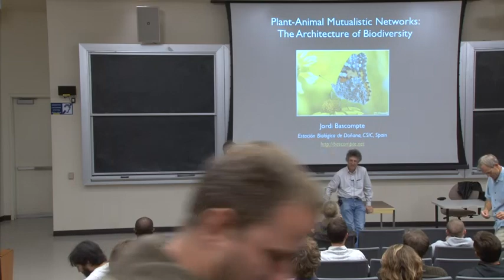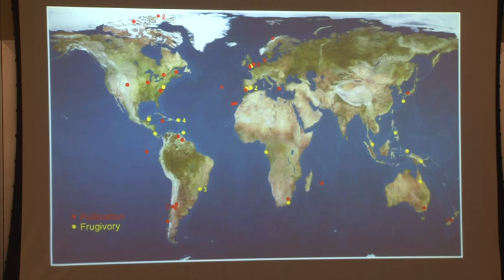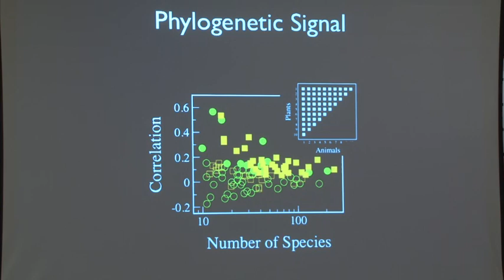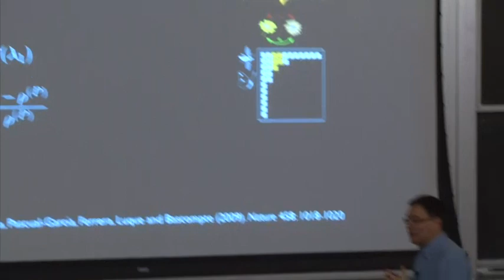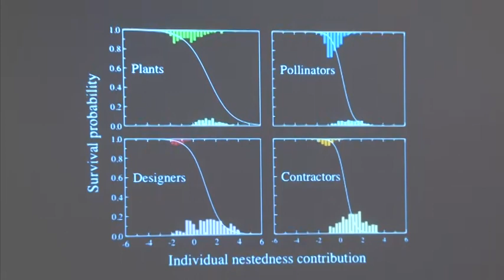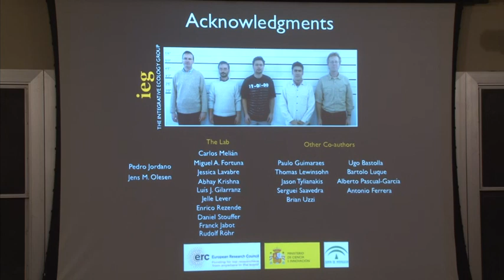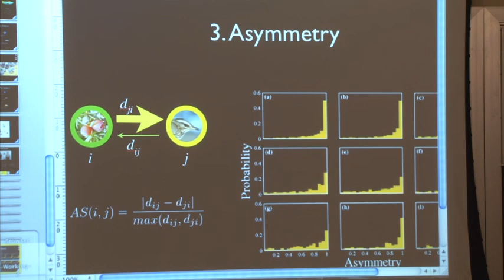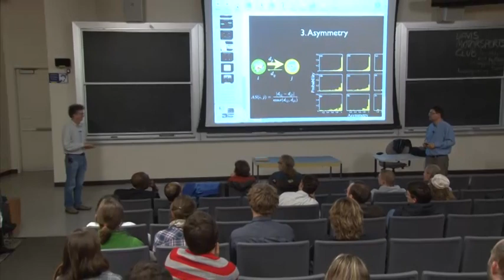Storer Lectureship feat. Jordi Bascompte, Estación Biológica de Doñana | November 15, 2012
The Tracy and Ruth Storer Lectureship in the Life Sciences Presents "Plant-Animal Mutualistic Networks: The Architecture of Biodiversity"